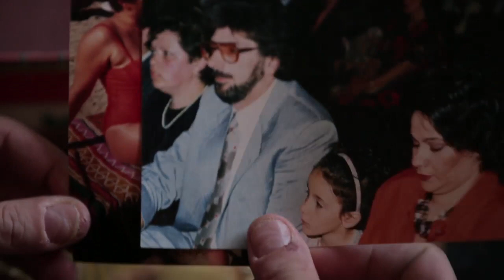Io vivo e spero - Il trailer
Attraverso  le immagini di vita quotidiana della famiglia, si racconta   la vita  di Maddalena e Tommaso e del loro incontro con la malattia della mamma, la sua morte e  la non facile  decisione di sottoporsi entrambi al test genetico, per scoprire che  Maddalena ne è affetta.